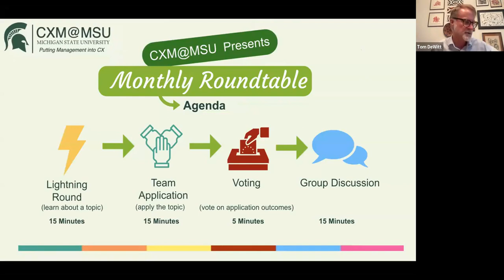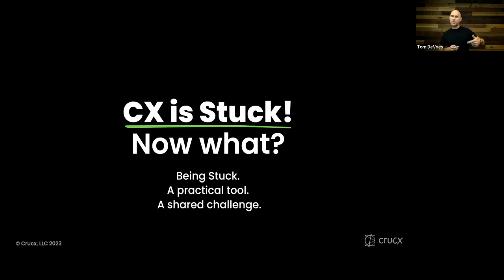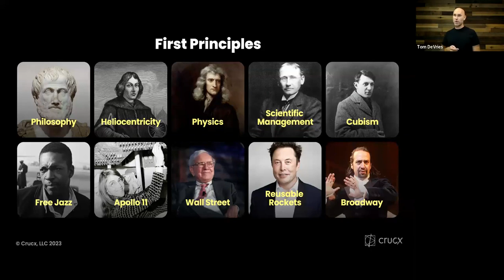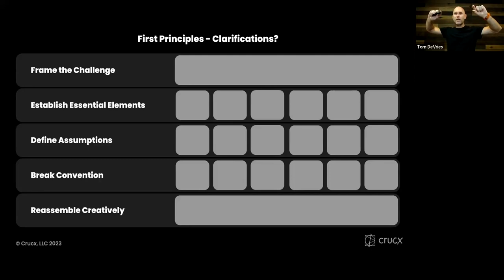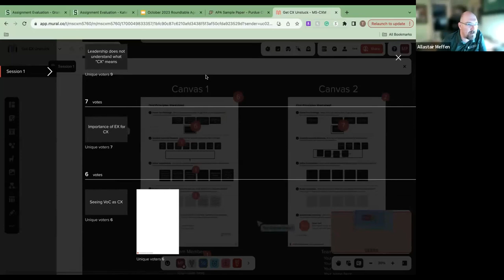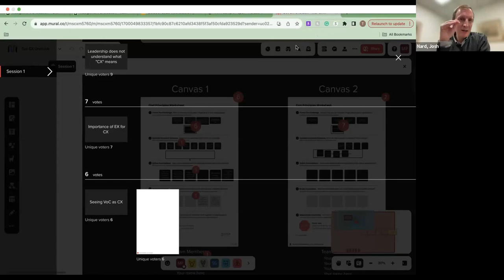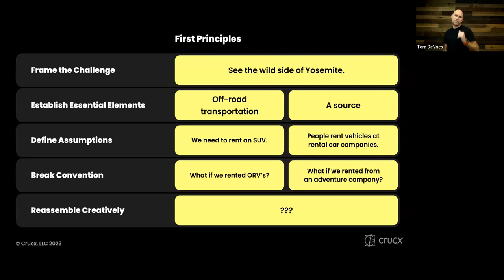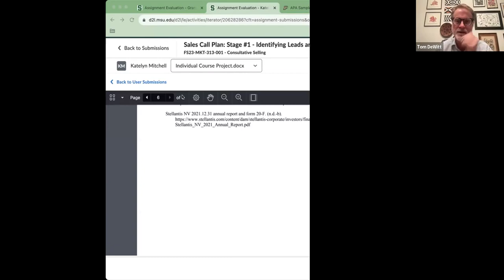CX is Stuck - Now What?- Tom DeVries [CXM@MSU Monthly Roundtable] November 2023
Customer Experiences have existed as long as commerce itself. For 30 years, CX has been formalizing into a professional business practice that has delivered significant progress. Ironically, as CX now goes mainstream in business, most seasoned CX professionals feel stuck - too often, falling short of the impact hump. In this session, we'll introduce a simple, proven methodology called first principles that has quietly and continuously transformed our society for thousands of years. Then, we'll apply it to stimulate fresh thinking about how we might go about CX differently to unlock a new era of CX impact.

Takeaways:
1. You'll learn and apply the first principles method.
2. Together, we'll break CX into its most basic elements, draft options, and discuss how we might go about it differently

CXM@MSU Monthly Roundtable Series

C XM@MSU Monthly Roundtables adopt a format consisting of a lightning round presentation from an industry expert, the opportunity to apply learned principles in breakout sessions with other industry professionals, and a collective debriefing and discussion amongst participants. Don't miss this opportunity to learn and network.

LEARN MORE in the LINKS in OUR BIO!
     - Master of Science in Customer Experience Management
     - CXM 360 Conference for Professionals and Practitioners